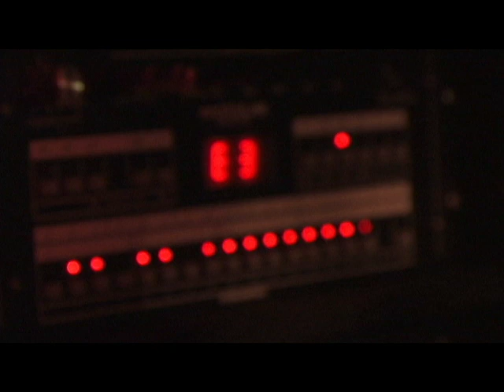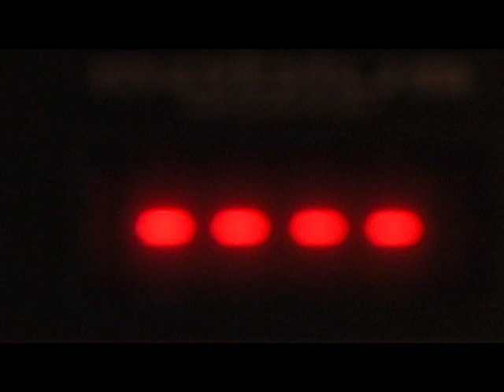Fever - Screen Vinyl Image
From the 2009 album "Interceptors"
Custom Made Music / Safranin Sound
Screen Vinyl Image